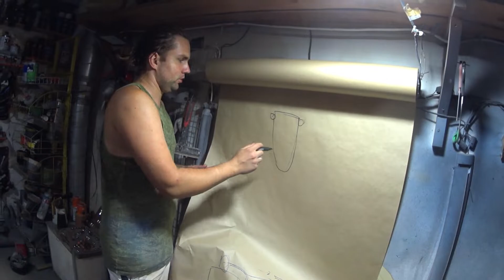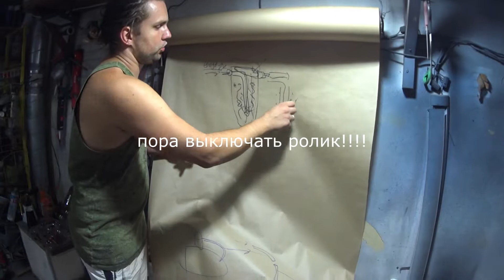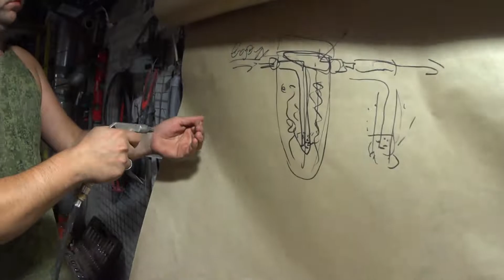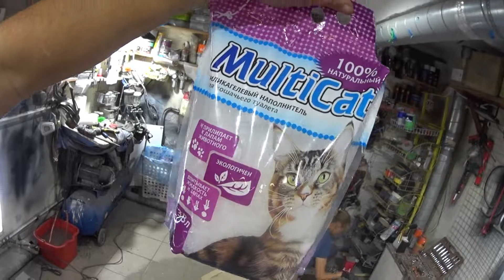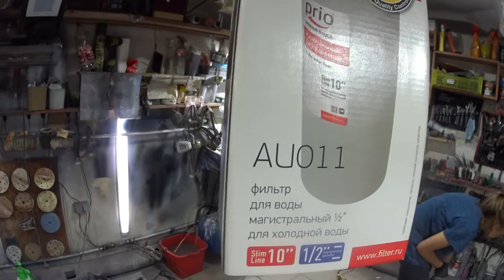✅АВТОХЛАМА НЕТ / ПОСОВЕТОВАЛИ ВЛАГООТДЕЛИТЕЛЬ СВОИМИ РУКАМИ (подробная инструкция для рукожопов)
Самоделка , Своими Руками , Влагоотделитель , Осушитель для компрессора , Сделай и себе такой влагоотделитель воздуха , самодельный влагоотделитель , как сделать влагоотделитель ? Влагоотделитель для компрессора .
В этом видео повторим известную самоделку и протестируем!